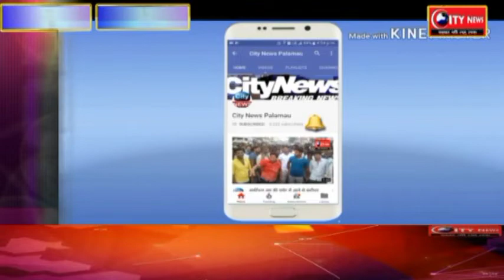सर्प दंश से महिला घायल